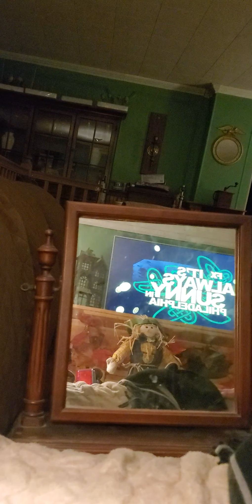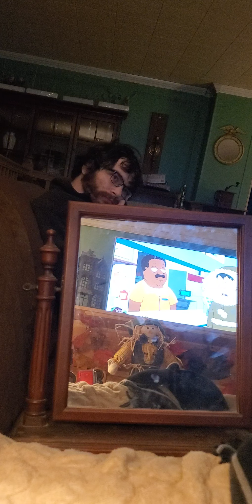𝘛𝘩𝘦 𝘊𝘭𝘦𝘷𝘦𝘭𝘢𝘯𝘥 𝘚𝘩𝘰𝘸 ANALYSIS (Part 2)